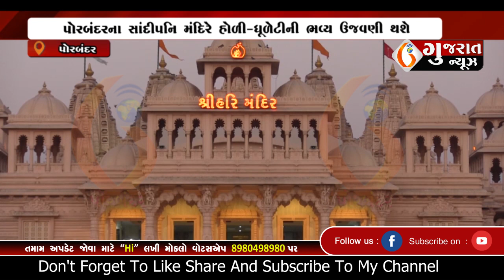PORBANDAR પોરબંદરના સાંદીપનિ મંદિરે હોળી ધૂળેટીની ભવ્ય ઉજવણી થશે 23 03 2024